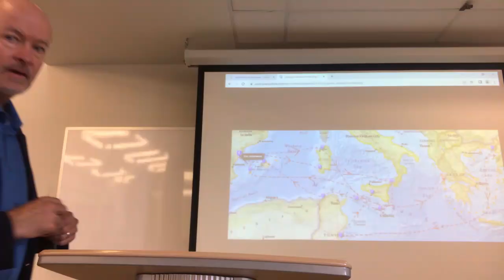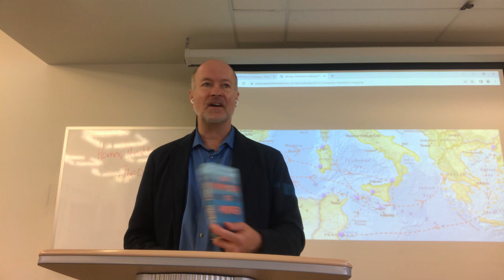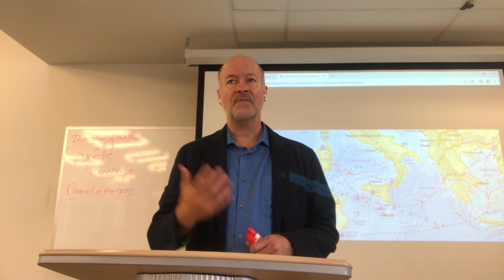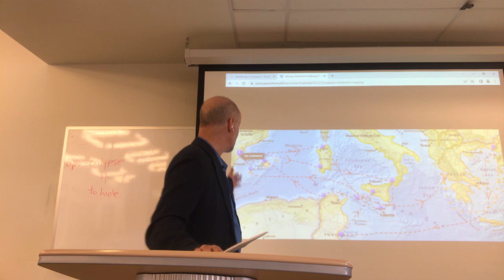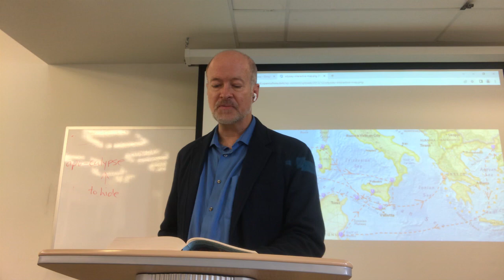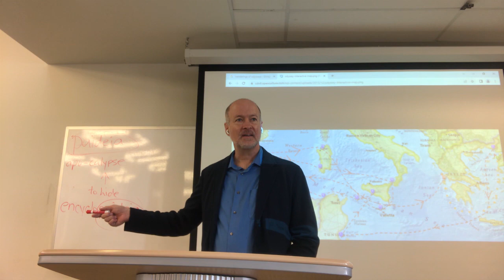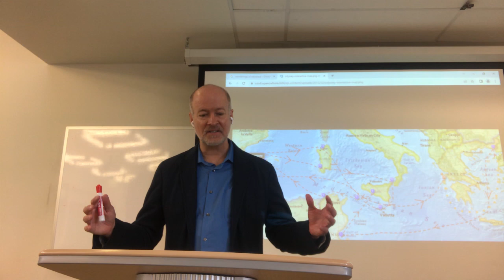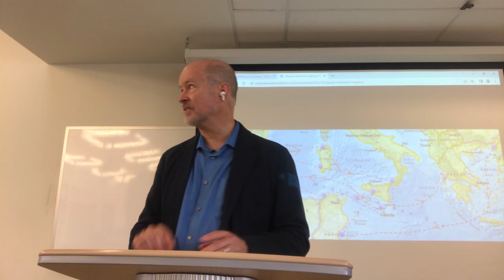Homer, Odyssey, Books 1-4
This intro to literature begins with Homer's famous epic tale The Odyssey.  The companion poem to The Iliad, this poem deals with the aftermath of the Trojan War, and the travails of the families blighted by war and the channels of returning home for its hero Odysseus.

Books 1-4 fix their gaze on Ithaka, Odysseus's kingdom, and the plight of his wife Penelope and his son Telemachos, who has lived his twenty years without a father.